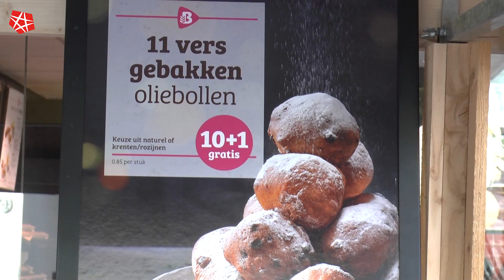20191230 Haaksbergen Oliebollen bij Bakker Bart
VIDEO Oliebollen bij Bakker Bart

Ongeveer 16.000 oliebollen gaan er gebakken worden dit jaar.

Ongeveer 16.000 oliebollen gaan er gebakken worden dit jaar, maar met een nieuwe oliebollen sorteermachine en het geheime recept van de oude bakkers van Blokhuis gaat dat helemaal goed komen.

Kijk voor meer informatie op de facebook pagina van Bakker Bart Haaksbergen

Camera en montage: Stefan Willems
Interview: Gert ten Thije
Tekst: Michel van der Voort